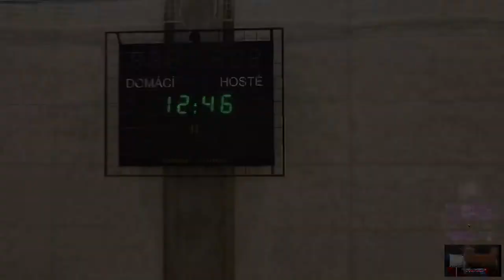💯”BLURRY CURRY!” ©KTMUSICPRODUCTIONS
🕊✨YAHUSHA BARÁK & SHALOM!
+ [ARTIST] “KIMBERLY THOMPSON” FEAT. (L*A*W    + ELECTRIC GUITAR, NICK JOZWIAK + ELECTRIC BASS)
+ [FILM FEATURE] “NBA, NBA FUNNY, DIME, PHP, FULL COURT”
+ [PHOTO DESIGN] “KTMUSICPRODUCTIONS,LLC”